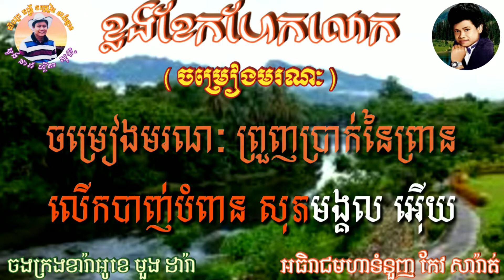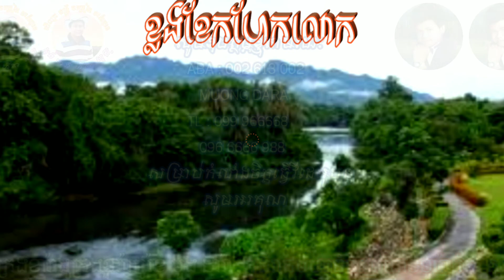ខ្លងខែកហែកលោក(ចម្រៀងមរណៈ)🎶ភ្លេងសុទ្ធ 🎼 តុងទាប(Ab)ធូស្រួលច្រៀង,ភ្លេងថ្មី អកកាដង់🎹 លោក កែវ សារ៉ាត់🎙️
សូមគោរពអញ្ជើញ ពុកម៉ែ បងប្អូន និងប្រិយមិត្ត ចូលរួមច្រៀងលេងកំសាន្ត ទាំងអស់គ្នា ដោយ មេត្រីភាព។ ភ្លេងថ្មី អកកាដង់ តុងទាប(Ab)ធូស្រួលច្រៀង ។